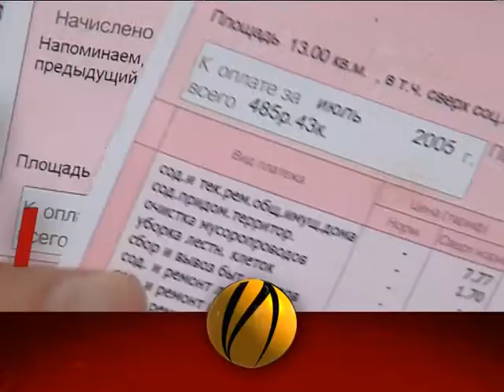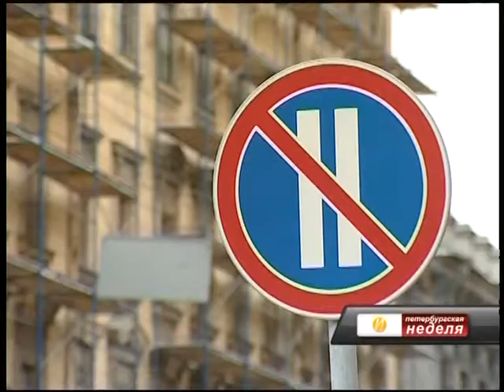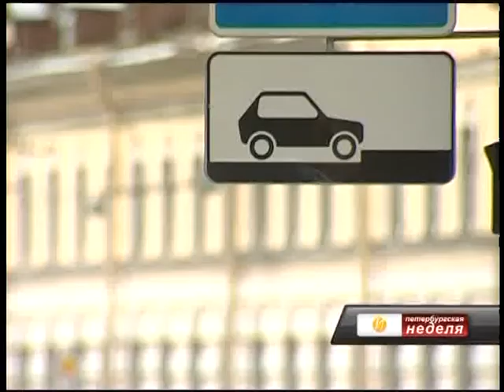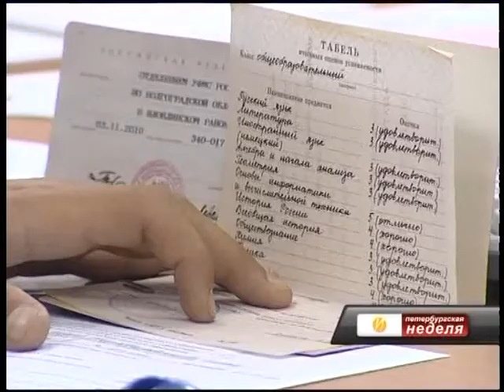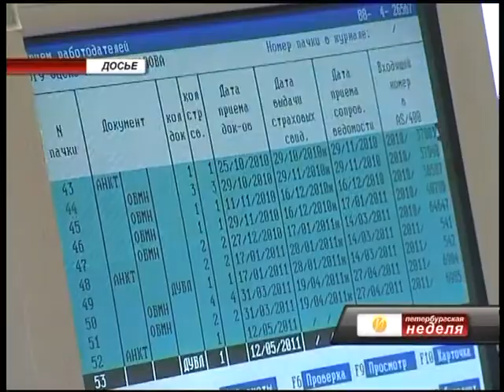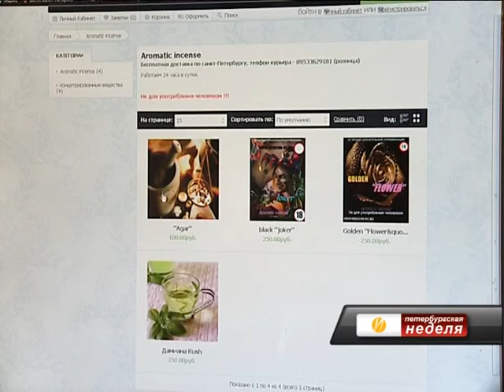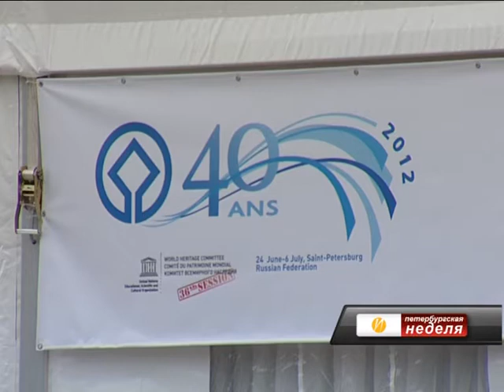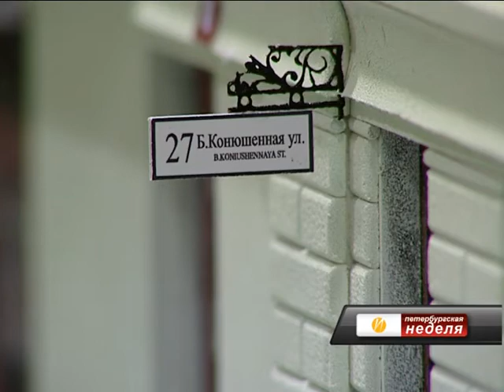Петербургская неделя 29 06 12